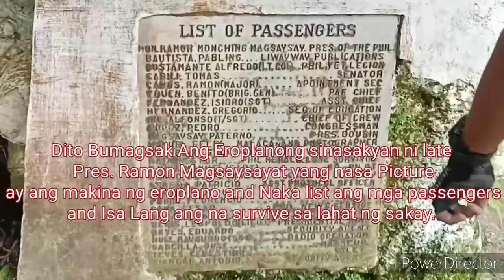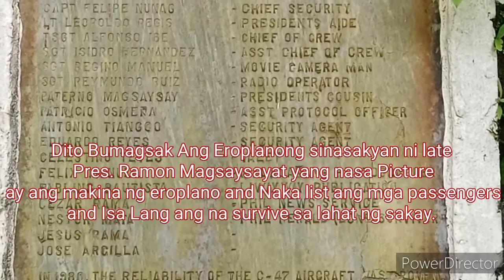Mt. Manunggal Ride - Bogtik Siklista 11-20-2021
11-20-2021 Bogtik Ride going to Mt. Manunggal Balamban group venue at Shell Lahug. sarap mag ride